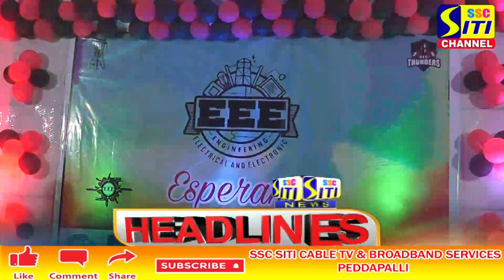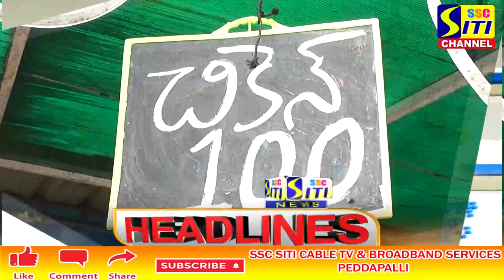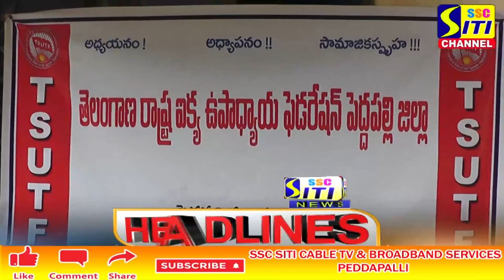SITI CHANNEL HEADLINES PEDDAPALLI 08-01-2022